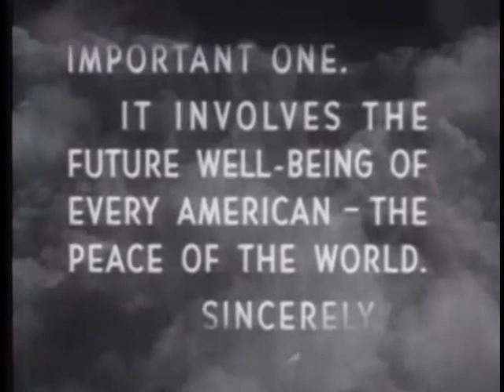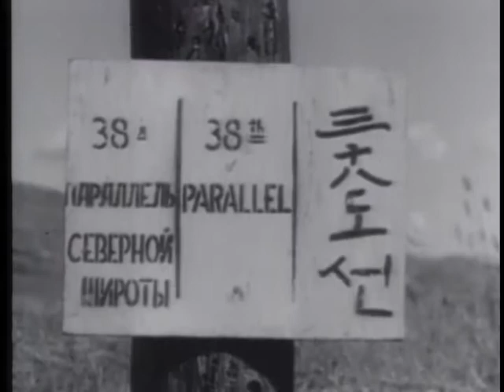AIR FORCE STORY VOL 2, CHAP 2 - MEETING THE RED CHALLENGE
AIR FORCE STORY VOL 2, CHAP 2 - MEETING THE RED CHALLENGE - Department of Defense 1959 - PIN 26138 - COVERS PRELIMINARY EVENTS LEADING UP TO THE KOREAN WAR, COMMUNIST INVASION OF SOUTH KOREA, AND THE ROLE OF U.S. AIR POWER IN STEMMING COMMUNIST AGGRESSION IN SOUTH